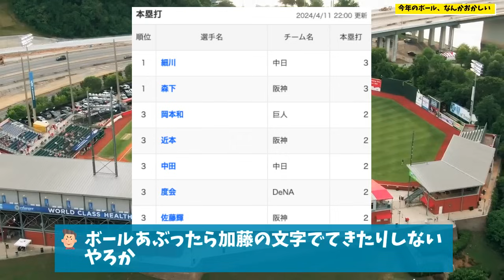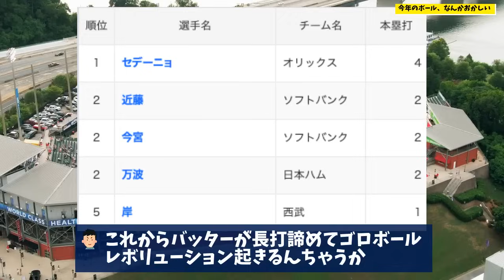今年のボール、飛ばなすぎる件